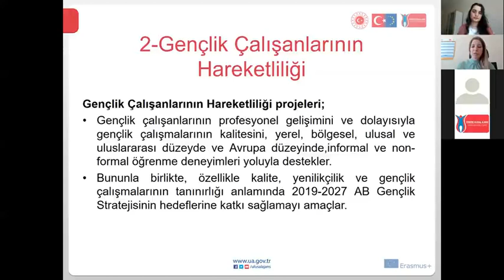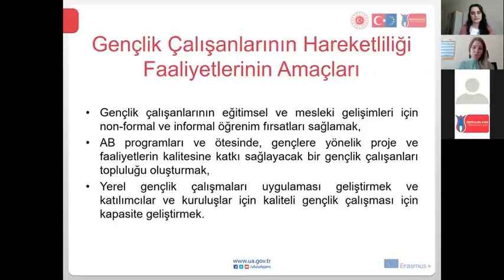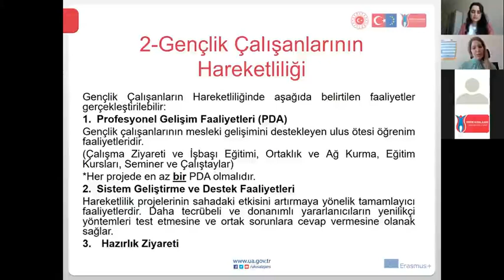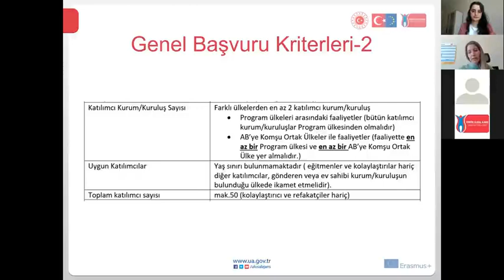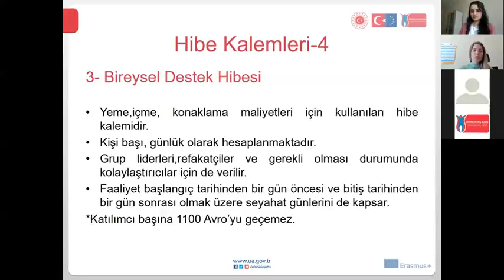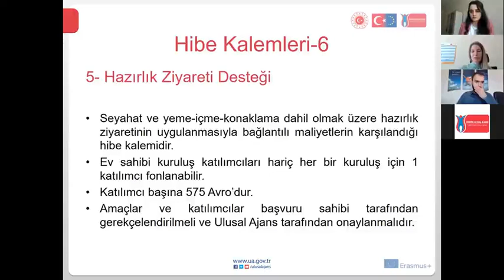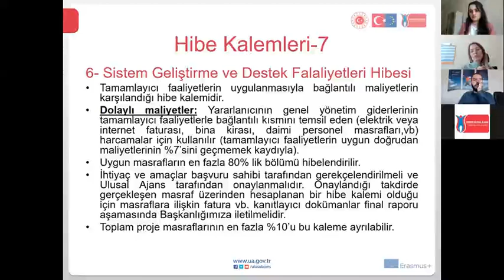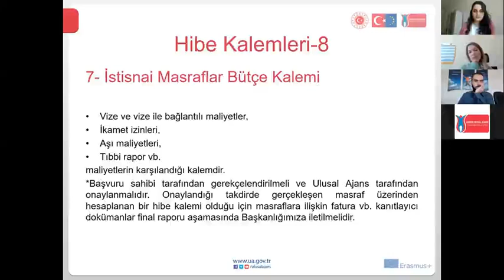Gençlik Projeleri Bilgilendirme 3